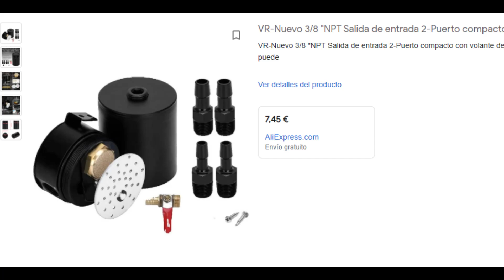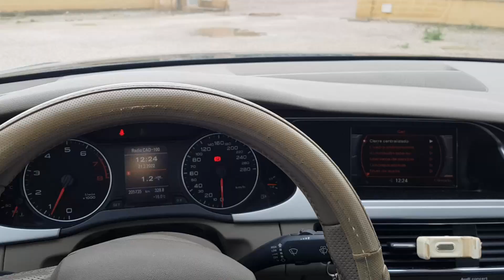INSTALACIÓN del Oil Catch Can: Máxima protección para tu motor! 1.8t TFSI TSI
🟢 MI TIENDA AMAZON (HERRAMIENTAS, MECANICA Y MAS)

- ✅ Link catch can
🛠Quieres EVITAR la CARBONILLA en tu motor ?

En este video os enseñare un truco para cuidar el motor ( ojo , no repararlo) se trata de poner un oil catch can o decantador de aceite de aliexpress, replica mitshimoto, por poco dinero en vuestro coche, en este caso audi a4 b8 1.8t/tfsi 160cv, con esto conseguimos reducir la suciedad que se genera en las válvulas de admisión de los motores de inyección directa
ACLARACION, el diámetro de salida del recipiente es de 12mm, no 16 como digo en el video

🟢 ENLACE A MIS HERRAMIENTAS:

- MAQUINA DE SOLDAR (de hilo sin gas)

- MASCARA SOLDAR AUTOMATICA

- HILO PARA SOLDAR FLUX SIN GAS

- AMOLADORA BLACK DECKER

- DISCOS DE CORTE DE METAL

- DISCO MILHOJAS GRANO 60

- DISCO ANTI OXIDO

- SET GIRAMACHOS + MACHOS

- KIT CARRACA

- JUNTA LIQUIDA UNIVERSAL